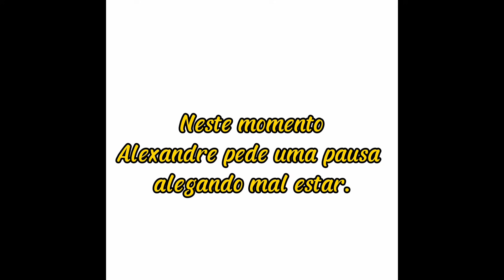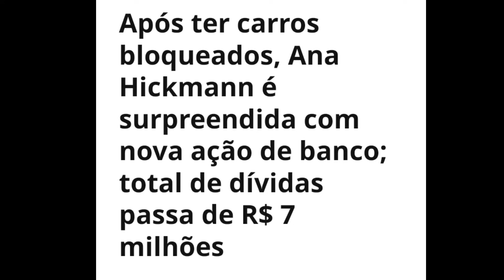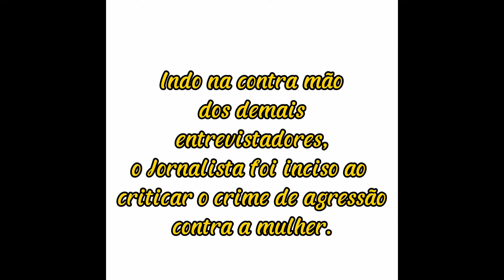EXCLUSIVO!!! ENTREVISTA DE ALEXANDRE MARIDO DE ANA HICKMANN.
ENTREVISTA DE ALEXANDRE, MARIDO DE ANA HICKMANN. "ELA BEBIA E ME HUMILHAVA".VEJAM DETALHES QUE COMO ELE A TRATAVA.